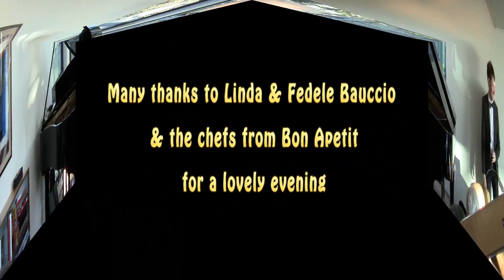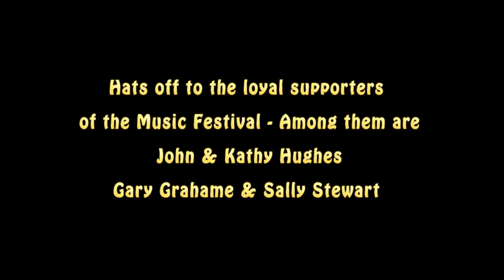Sostenuto Sustainable Musical Mendocino